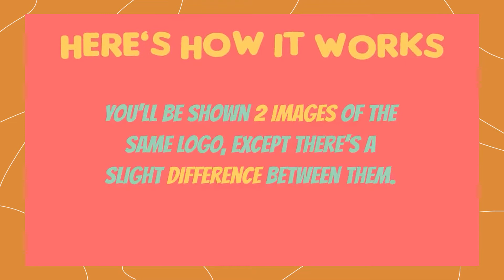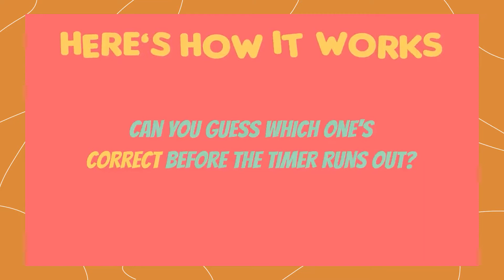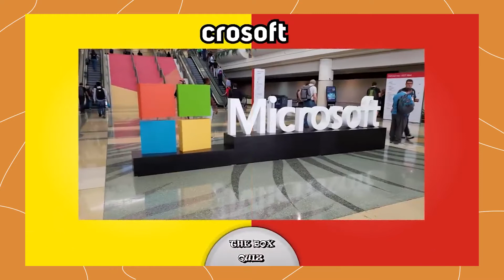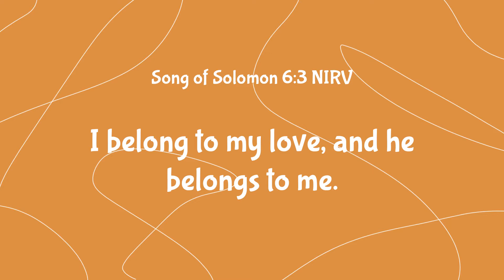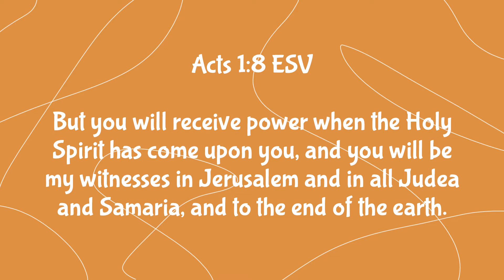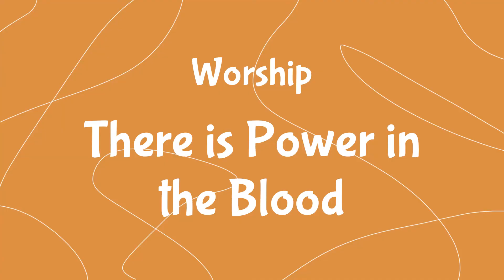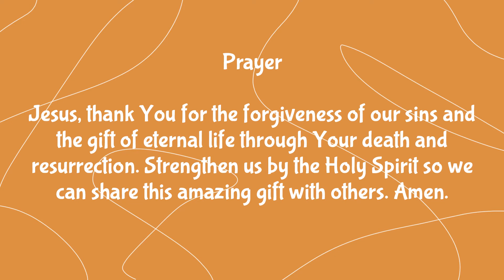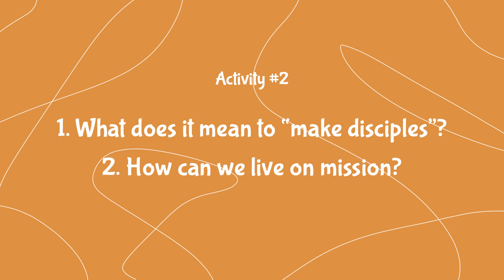[Worship / Joy] Nov Week 5 | Jesus returned to Heaven